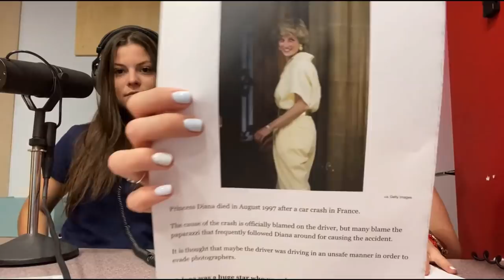#47 - Olga Hepnarová & Vraždy slavných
✏️ POPIS EPIZODY:
Její čin i po letech budí otázky. Olga Hepnarová se rozhodla potrestat společnost za její chyby. A probereme taky vraždy slavných osobností. Chybět nebudou ani nejznámější konspirační teorie o smrti princezny Diany.

⏱️ ČASOVÁ OSA:
00:00:00 znělka
00:00:07 ahoj Zločinožrouti
00:02:51 Vraždy slavných
00:23:15 Olga Hepnarová
00:36:35 zůstaňte naživu, zůstaňte na svobodě

🏆 Staň se členem /Klubu:
- Předpremiéry epizod bez reklam
- Slevy na merch a vstupenky
- Hledání v epizodách
- Speciály a bonusy
- Záznamy živáků
- Komunita Zločinožroutů